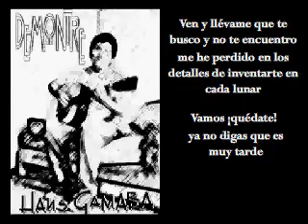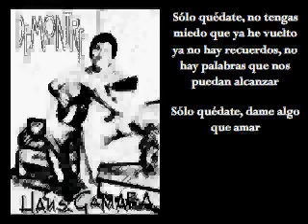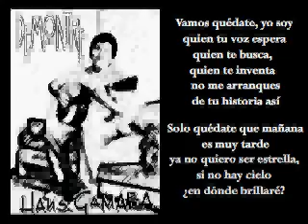♫ Hans Gamarra - El fin, la espera, las noches... no vuelves (letras) ♫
Cantautor: Hans Gamarra
Algum: Demo Demontré
Cancion: El fin, la espera, las noches...